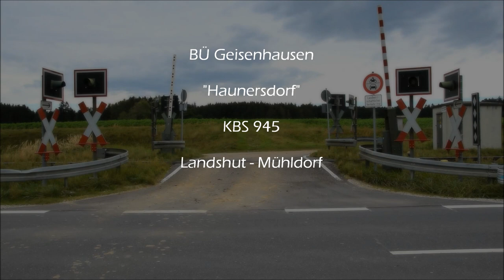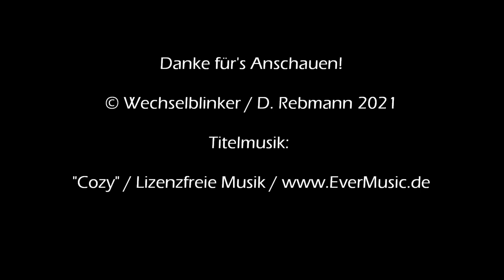Bahnübergang Geisenhausen "Haunersdorf"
Wir kehren noch einmal zurück ins südöstlich von Landshut gelegene Geisenhausen bzw. befinden uns etwas außerhalb davon. Der BÜ Birken mit seiner Pilotanlage mit Halbschranken und Radarüberwachung habe ich bereits vorgestellt.

Einige hundert Meter von diesem BÜ entfernt befindet sich auf Höhe des Weilers Haunersdorf eine weitere interessante Anlage. Es handelt sich hierbei um eine Halbschrankenanlage mit Blinklichtern in Ampeloptik von Pintsch Bamag. Im Gegensatz zu seinem modernisierten Nachbarn gibt es hier (fast) keinerlei Vorrichtungen, um ein Abbiegen sicherer zu machen.

Der Bahnübergang befindet sich tatsächlich unmittelbar neben der Straße und abbiegender Verkehr steht unweigerlich mitten auf den Gleisen. Allerdings gibt es hier bis auf Landwirte mitsamt Traktoren kein Verkehrsaufkommen und hinter dem BÜ gibt es lediglich Feldwege. Zusätzlich darf man hier lediglich von der Straße auf die Felder fahren, aber nicht den umgekehrten Weg. Hier ist die Benutzung des BÜ Birken vorgeschrieben.

Ich bin mir nicht sicher, dass sich hier jeder immer und zu jeder Zeit an diese Regelung hält. Angeraten wäre es allerdings, da der Zug sehr schnell am BÜ auftaucht und zumindest bei der Anfahrt aus Richtung Landshut ein rechtzeitiges Erkennen eines Hindernisses eher schwierig ist.

P.S. Einen herzlichen Gruß an den "gelben Mann", mit dem ich dort ein sehr nettes Gespräch führen durfte.